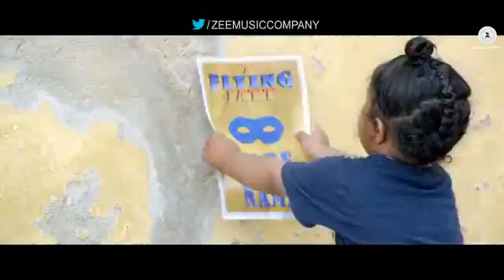Flying Monkey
a-flying-jatt-title-track-bollywoodmp4-net